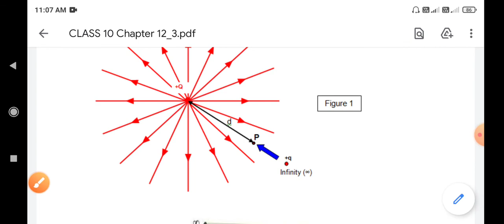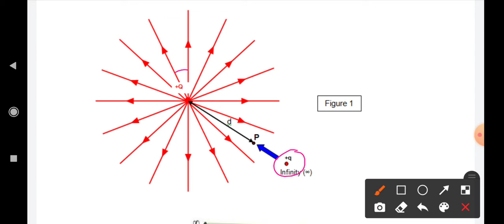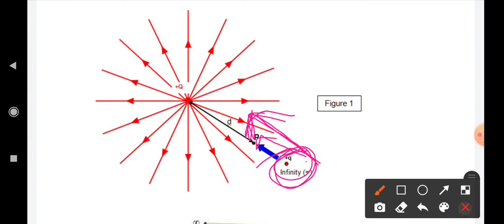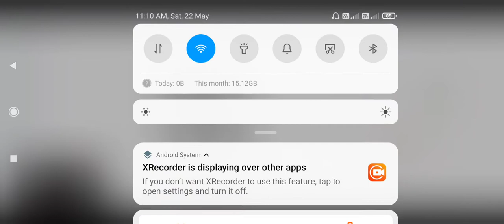Class 10th|| Physics || Chapter 12 Electricity || Part- 3 Electric Potential By Pardeep Sir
Class 10th|| Physics || Chapter 12 Electricity || Part- 3 By Pardeep Sir